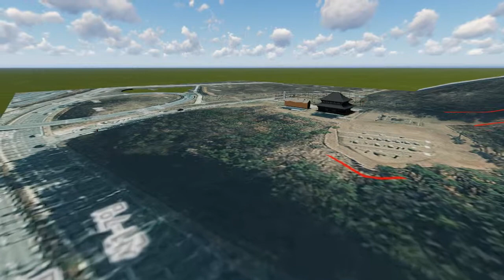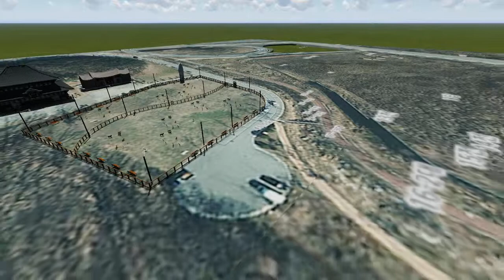parking lot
설명